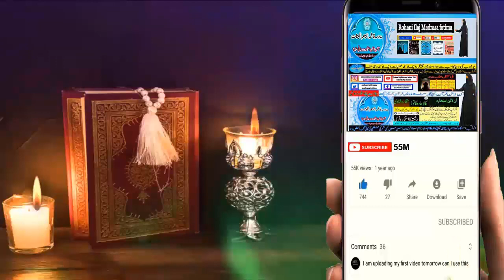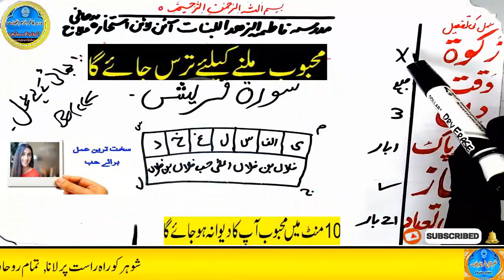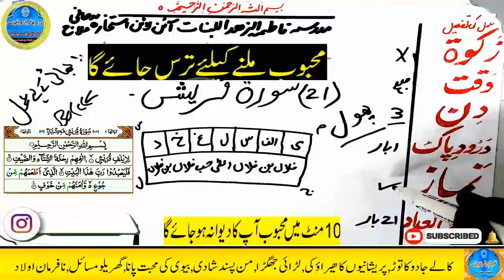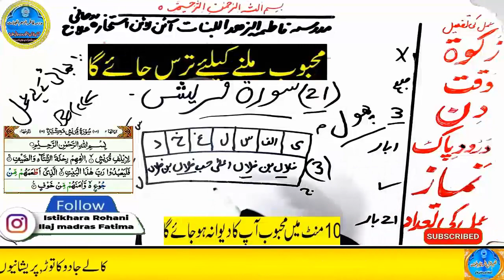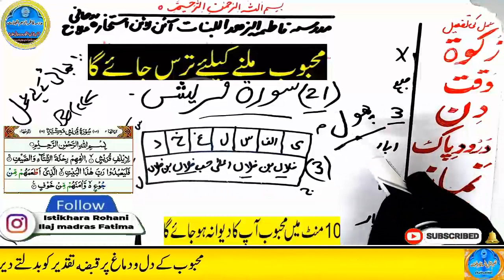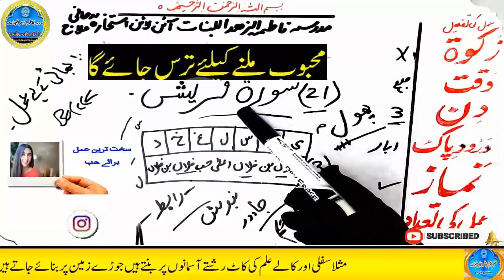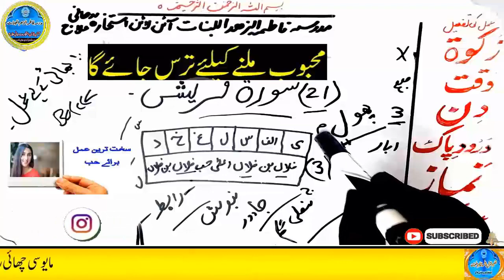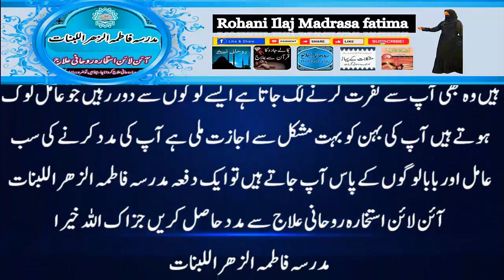mohabbat ka wazifa, wazifa for love, love marriage, mohabbat ka wazifa aag jesa, mohabbat ka taweez